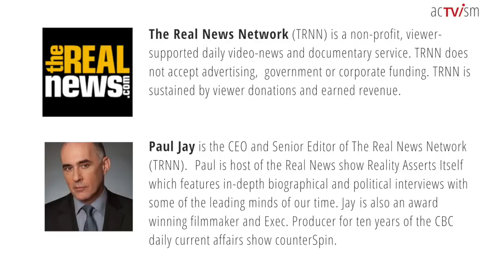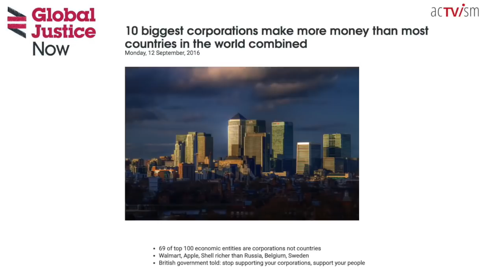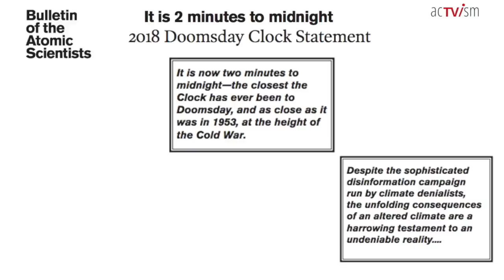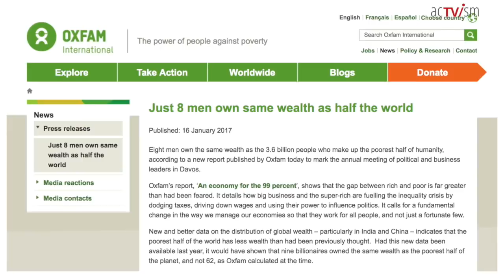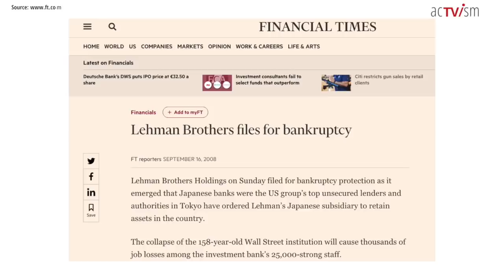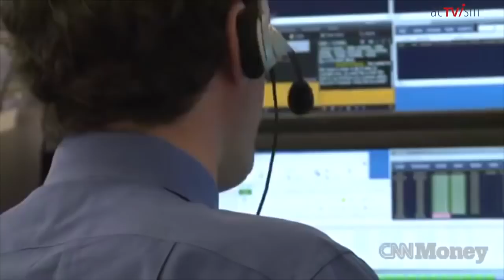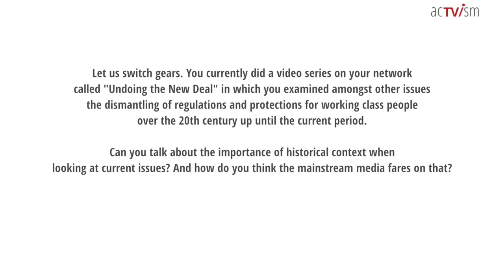Paul Jay: Threats Facing Humanity, Basic Income & Importance of Historical Context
In the second part of the interview with the Senior Editor and Founder of The Real News Network, Paul Jay, we continue the discussion on the threats facing humanity today. In addition we talk about whether the basic income could enhance political participation & the consumption of information produced by independent media outlets. Lastly we examine the importance of taking into account historical context when relating to current issues